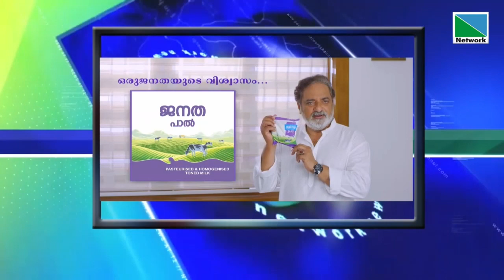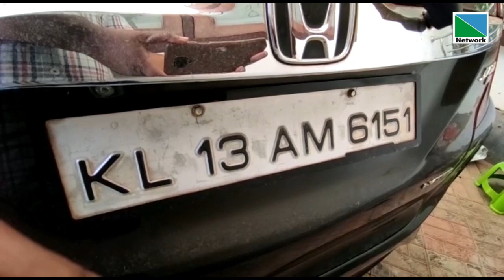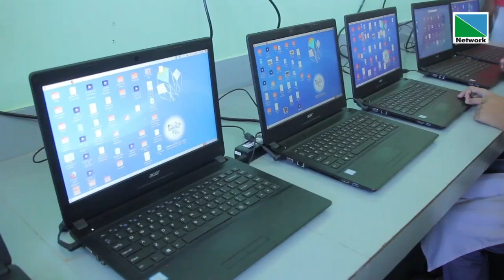23 SEPTEMBER 2022